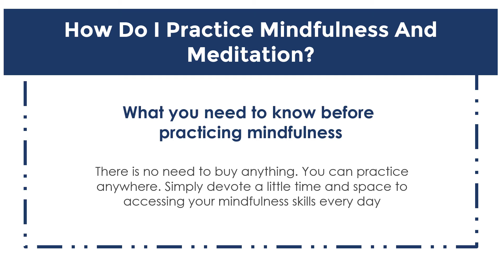4 2 How do I practice mindfulness and meditation